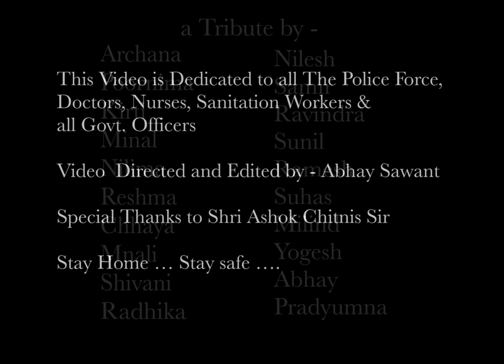Tu Chal Pudhe by Alumni of Dr Bedekar Vidya Mandir Thane ( 1989 Batch )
We all are school Alumni of Dr. Bedekar Vidya Mandir Thane from 1989 Batch students.  due to lock down every one as at there home.  All the video shoot by every one family members at there home only.

With all request from all our batch-met  our Ex Principle Shri Ashok Chitnis Sir (winner of President award in teaching field and known name in Marathi literature field ) also become  piece of our video.  our Special thanks to Sir

From All our true Salute to,

Police office, Doctors, Nurses, wellbeing laborers,

government laborers and authorities, Non-benefit associations,

Volunteers, Security watches, Farmers, All fundamental sellers…

Every one of the individuals who are working for humankind!

Artist : Archana , Poornima, Kirti , Minal ,Dr  Nilima , Reshma , Chhaya , Manali , Shivani , Radhika ,  Nilesh , Samir,  Ravindra, Sunil , Ramesh,  Suhas, Milind , Yogesh, Abhay and Dr Pradyumna

Audio Credits:
Recreated by : Hrishikesh, Saurabh, Jasraj
Singer : Ajay Gogawale, Priyanka Barve, Deepika Joag Datar
Original Song Credits
Lyrics: Shantaram Athvale
Singer: Master Parshuram
Movie : Marathi movie 'Double Seat'(2015)

Rajshri Music
Rajshri Music (on behalf of Video Palace)